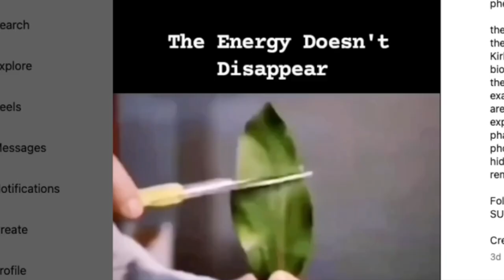Why the Narcissist Comes Back | The Energetic Connection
If you've wondered how the narcissist knows exactly when to come back, you need to understand the energetics of a soul tie, which I cover in this video!